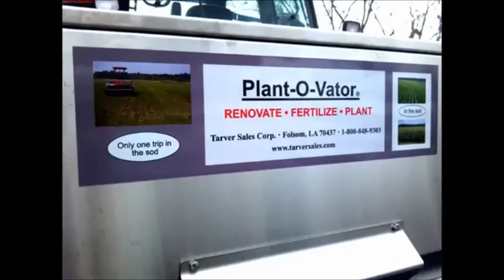Plant O Vator, Clyo Georgia November 2015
Subsoiler and planter in one!